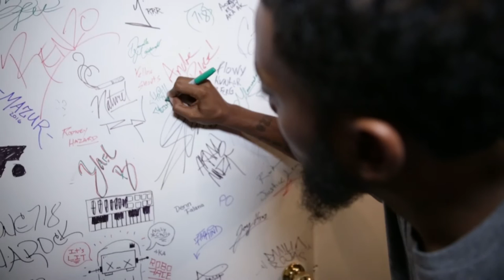Chill Moody | Progression Chapter THREE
I appreciate you all for continuing on this journey with me. Chapter THREE is all about collaboration.

Join me as I go from the studio with Lauriana Mae to the stage with Elle Varner. Also check out my first live TV performance on Fox 29's Good Day Philadelphia and lastly I link with super producer Illmind in the lab for some nicethings™.

Cameos by @LaurianaMae @ElleVarner @DyanaWilliams @AlexHolleyTV @MikeJerrick @illmindProducer @Tyrone_Smart @King_Spit @IamBNJMiiN @mblewis08

Shot/Edited by @HarrisonXKendall